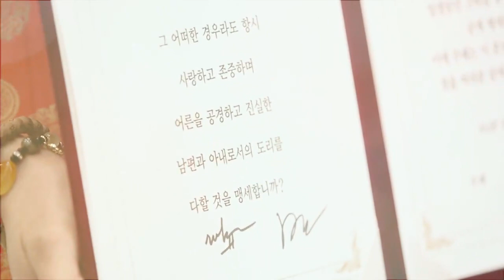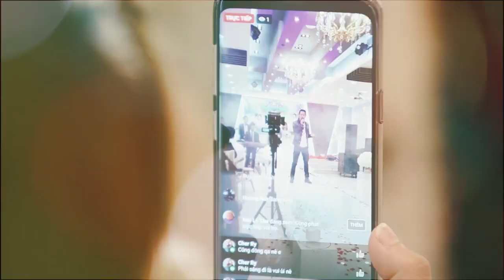Những hình ảnh lunh linh trong đám cưới